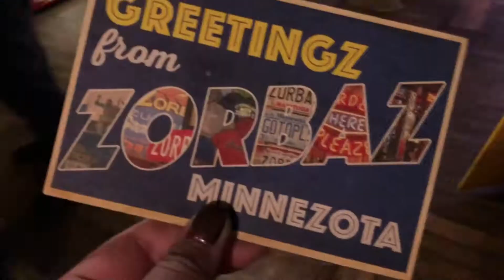WTZ Epizode 11: Beer Pong, Znap Braceletz and Zummer Time!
Thiz week we took WTZ to Ottertail to play ‘Two Truthz and a Lie’ with Wade! Guezz the lie and leave it in the commentz for a chance to win a Zorbaz gift card! Chriz’z lie iz revealed in thiz epizode zo make zure to watch to the end! Check out zorbaz.com and Facebook to keep tabz on all of our zweet June eventz! Zee you zoon!